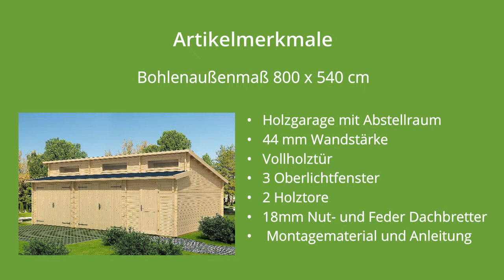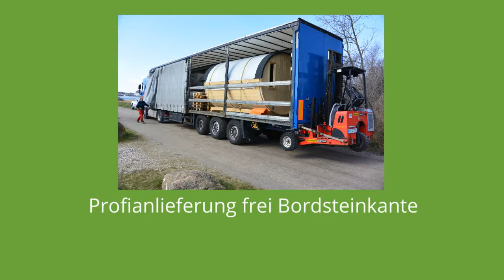Holzgarage zum selber bauen unser Modell: Lasita Maja Hawaii mit 2 Toren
Eine Holzgarage zum selber bauen.

Die Lasita Maja Holzgarage Hawaii mit 2 Toren.